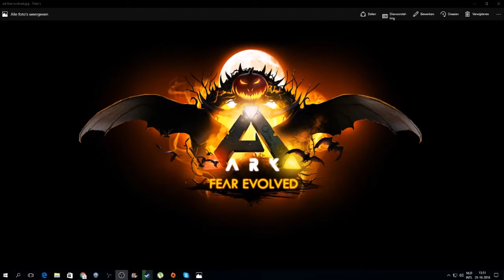ark fear evlolved 2 !!! dodowyvrn meer skelet dino's en meer !!! (EDG)